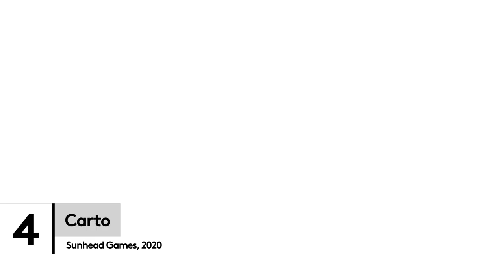Best Puzzle Games To Play In 2021 [Infuriating But Relaxing!]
Get your brain in gear with the best puzzle games to play in 2021.

Puzzle games come in all shapes and sizes, because, really, anything can be a puzzle. Finding your keys again after putting them down. Tracking down the forks you moved when sleepwalking. You know, all sorts of things. This means puzzles games to play in 2021 are a fantastic mixed bag that will get your grey matter in gear.

In this video, we’ll be taking you through seven puzzle games to play in 2021.

Intro 00:00
1 It Takes Two 00:54
2 Dorfromantik 02:07
3 Murder by Numbers 02:57
4 Carto 03:50
5 The Last Campfire 04:43
6 The Room 4: Old Sins 05:45
7 Rain On Your Parade 06:35
Outro 07:43